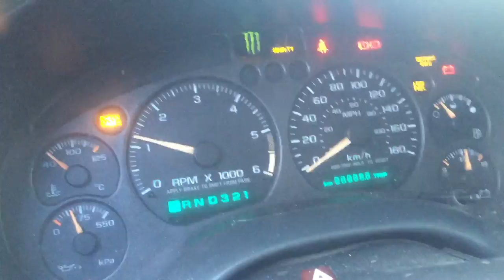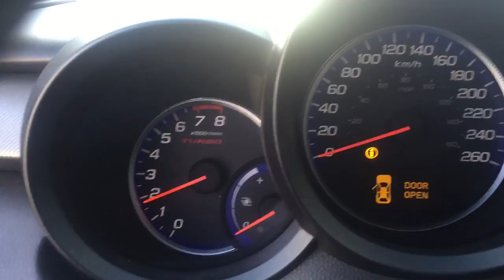-28 cold start 2004 blazer and Acura